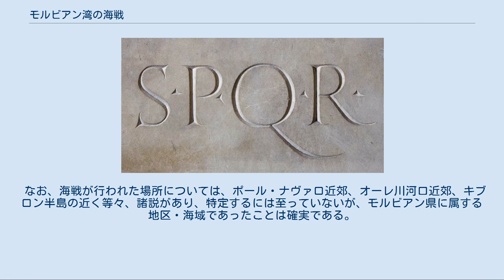モルビアン湾の海戦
現在のモルビアン湾 モルビアン湾の海戦（フランス語: Bataille du Morbihan）とは、ガリア戦争中の紀元前56年にウェネティ族を中心としたガリア人勢力とガリア総督ガイウス・ユリウス・カエサル率いる共和政ローマ軍の間で行われた海戦である。
モルビアン湾またはキブロン湾が戦闘区域となったことから、キブロン湾の海戦、モルビアンの戦いとも称される。
 紀元前57年のサビス川の戦いでベルガエ人を屈服させると共に、プブリウス・リキニウス・クラッススの活躍でウェネティ族らアルモリカ諸部族もローマの支配に属することを約束させ、ローマは各部族より人質を取った。
 紀元前56年に入り、ウェネティ族の領土へ派遣されたローマ軍の使節2名が拘束されたとの情報がプブリウスを通じて、当時ルッカに滞在していたカエサルに届いた。
カエサルはウェネティ族を討伐する方針を固め、プブリウスにリゲル川（現：ロワール川）で軍船を建造するように命じ、プブリウスはカエサルが到着するまでに軍船を完成させた。
カエサルはプブリウスをアクィタニア人の領土、ティトゥス・ラビエヌスをトレウェリ族の領土、クィントゥス・ティトゥリウス・サビヌスをウネッリ族らの領土へ、ウェネティ族と連携しないようそれぞれ派遣した。
 プブリウスが建造した軍船の指揮はデキムス・ユニウス・ブルトゥス・アルビヌスに任せて、カエサル自身はローマ軍団を率いて、ウェネティ族を陸地より攻撃すべく進軍した。
 ウェネティ族はオシスミ、レクソウィイ等の周辺部族を従えると共に、ブリタンニアからも援軍を得て、総軍船数220隻を以て、ローマ軍を迎え撃つべく準備を整えた。
 戦闘はカエサル率いるローマ陸軍によるウェネティ族の要塞への攻撃により始まったが、ウェネティ族の要塞は無数にある上、海軍力でウェネティ族が上回り、要塞を占拠しても維持することが困難であった為、当初の戦局はガリア人優位で進んだ。
 モルビアン湾及びキブロン湾一帯の海域は浅瀬や干潟が多かったが、ウェネティ族が保有する軍船は浅瀬や干潮時でも対応できるように船底が低く、大波や強風にも対応できるように船首や船尾を普通の軍船より高くすると共に亜麻に比べて頑丈な獣皮製の帆を張ったものであった。
風力を動力源とするウェネティ族軍船に比べて船速は勝ったものの、周辺海域への順応度の点でローマ軍は大きく見劣りした。
 両海軍は午前10時頃に衝突したが、司令官デキムスは先端部位に鉄製の鈎を取り付けた長い竿を用意して、それらをウェネティ族軍船の綱に引っ掛けてマストや帆を引き倒す策に出た。
ちょうど凪であったことに加えて、人力で漕ぐことの出来ないウェネティ族軍船が立ち往生となったところをローマ軍兵が乗り込み、白兵戦でウェネティ族の兵士を圧倒して、次々にウェネティ族軍船を占領した。
日没まで行われた海戦でウェネティ族海軍は僅かの軍船のみを残して壊滅状態となった。
 ウェネティ族はカエサルに降伏を申し込んだものの、カエサルは見せしめと称してウェネティ族の長老会に属する元老全員を死刑とし、反乱に荷担した者を奴隷として売り捌いた。
ウェネティ族の拠点の一つはカエサルによってダリオリトゥム（現：ヴァンヌ）と命名された。
 モルビアン湾の戦いでの勝利によって、ローマはアレモニカ地区の支配権を確固たるものとした。
また、この海戦にウェネティ族へブリタンニア勢力が加勢したが、ローマによるブリタンニア侵攻を呼び寄せると共に、ブリタンニアとローマとの130年近くに及ぶ征服戦争の嚆矢となる戦いとなった。
 なお、海戦が行われた場所については、ポール・ナヴァロ近郊、オーレ川河口近郊、キブロン半島の近く等々、諸説があり、特定するには至っていないが、モルビアン県に属する地区・海域であったことは確実である。